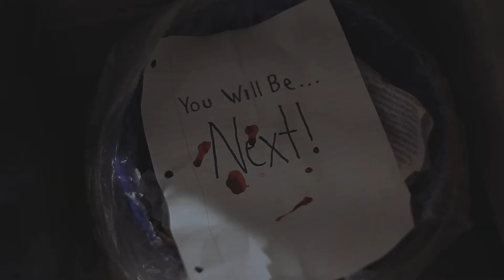"The Fifth Time" | 60 Second Short Film | Sensei Sez Productions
A killer slowly approaches his next victim with a sledge hammer.

The actual time is (1:03) not including the end credits or empty frames at the beginning, but you get the idea.

This was a originally going to be a high school project, but because of COVID, it is now a college project!